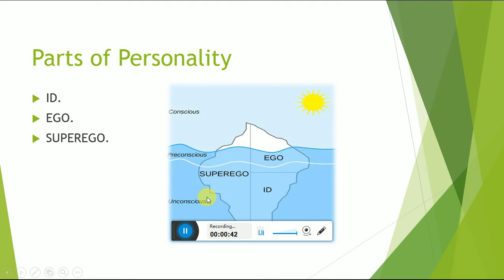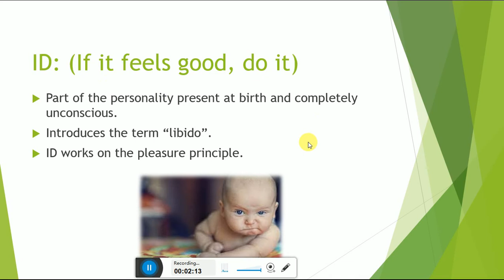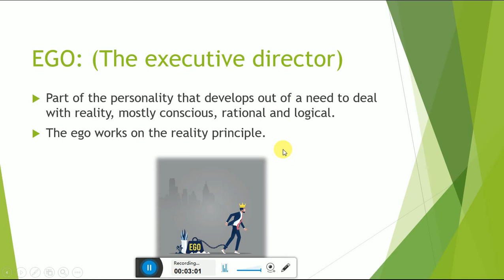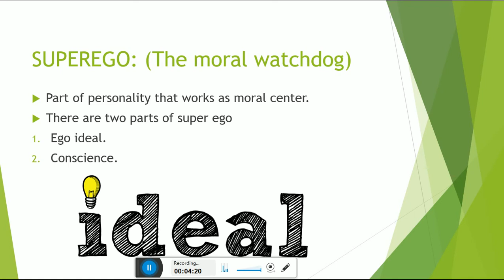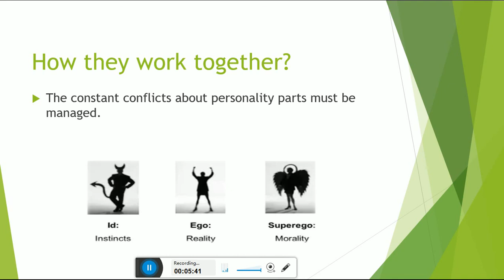The divisions of the personality| Sigmund Freud | in Urdu/Hindi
Hey!
This video is all about the parts our personalities have. In this video you will get to know about the three parts of the personality which are
1.ID
2.EGO
3.SUPEREGO

About MK Academy:
The only purpose of this channel is to help students in building their concepts. Our main focus is always to give the basics to our students because basics will further turn into complete understandings.
Have a good day and a very good luck!